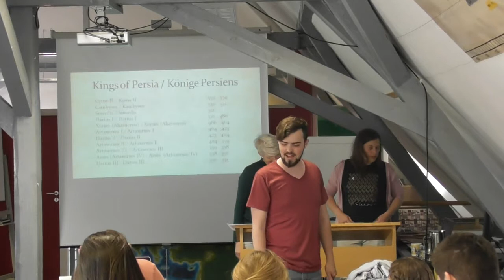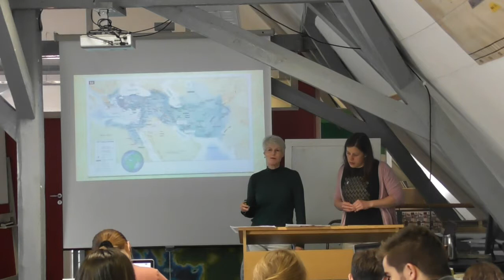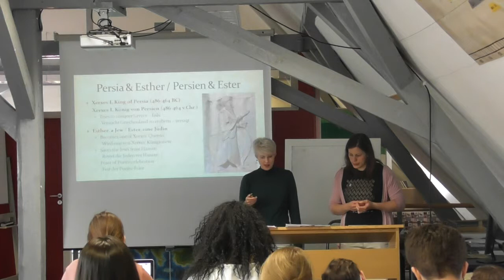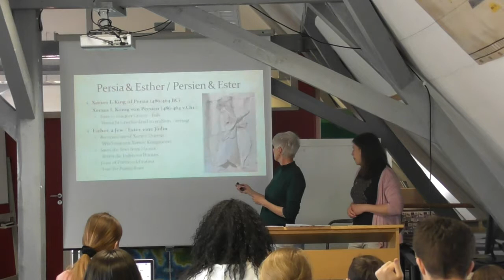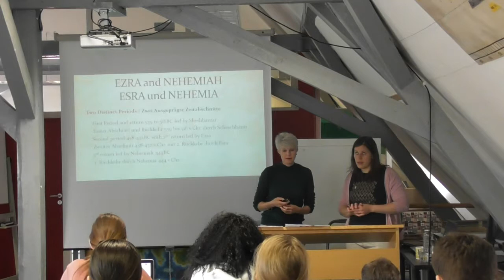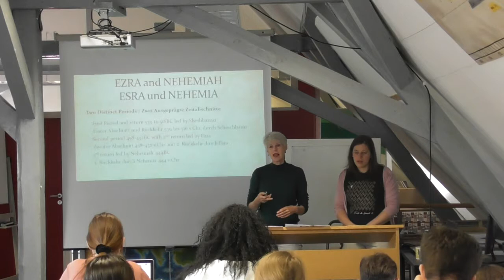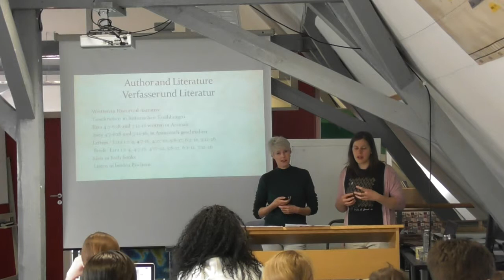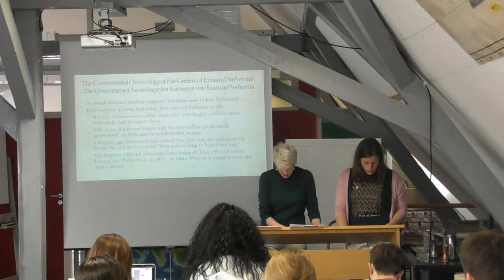Week 8: Post Exilic - Day 1, 4 of 7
Hurlach DBS 2019
Post Exilic Week
Day 1 Part 4 of 7
Charlotte Bowden (with German translation)